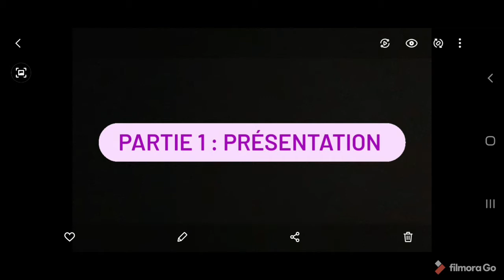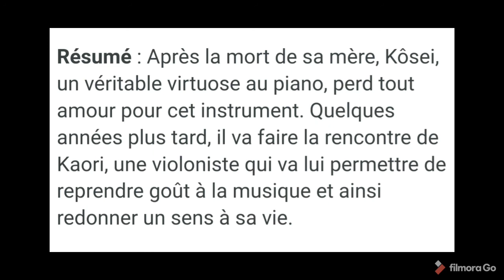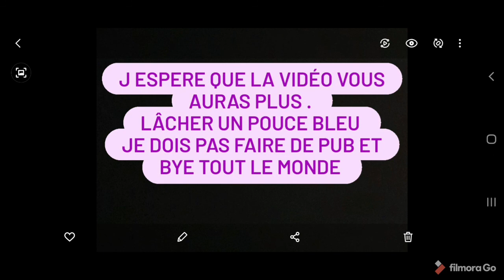analyse your lie in april